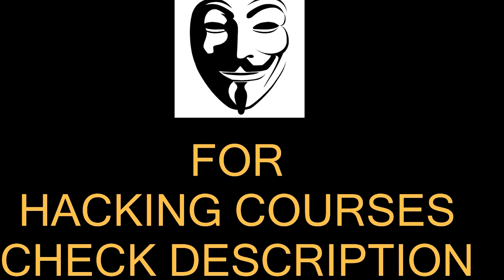TECH in Bangladesh - Tech People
2. Tech Master Hacking Course
Quick Hack: 299 Rs
Tech Master: 299 Rs
HACKSTARS: 299 Rs
Hello and Welcome to a brand new episode of Tech People and In this episode, I will talk about Bangladesh and technology in Bangladesh. How technology evolved in this country and how is the internet and social media there. I will also talk about invention and other good things.

My Collar Mic
My Camera Lens
My Smartphone
My Graphics Card